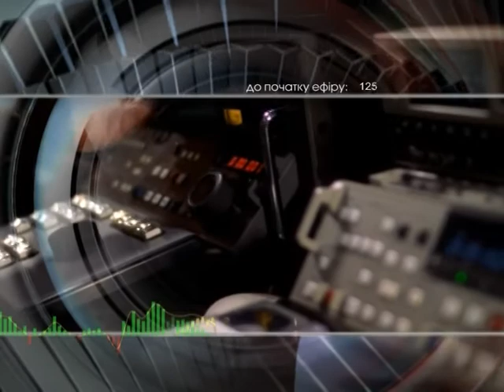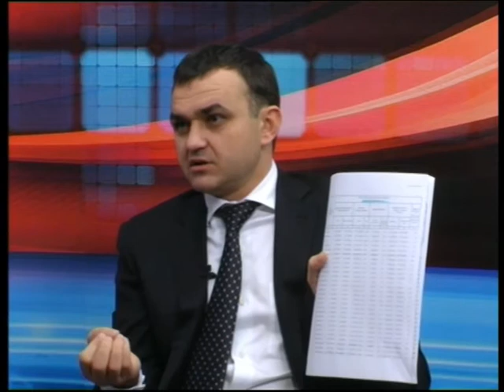Добрый вечер 12 11 15 Мериков